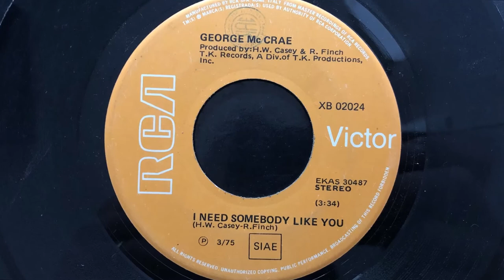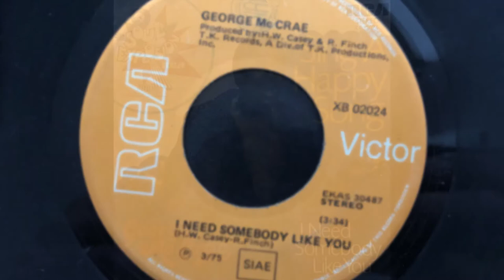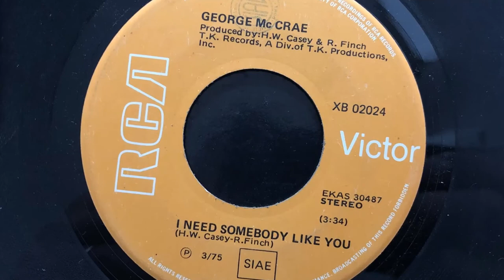George McCrae - I Need Somebody Like You (1975 Vinyl)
1975 Vinyl RCA Victor (Photo inside video). Side B
Etichetta: RCA Victor – XB 02024
Serie: Soul Explosion
Formato: Vinyl, 7", 45 RPM, Promo, Disco Promozionale
Paese: Italy
Genere: Funk / Soul
Stile: Soul